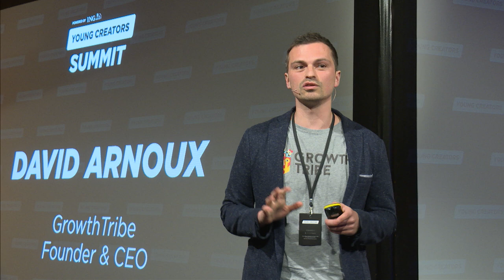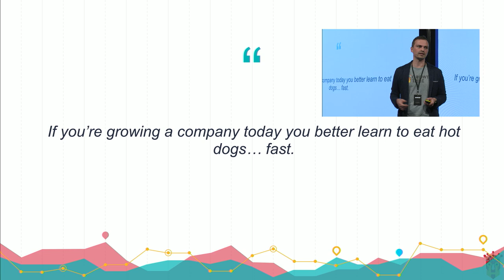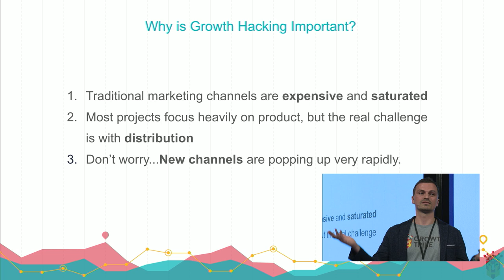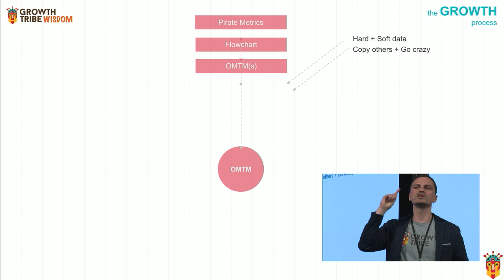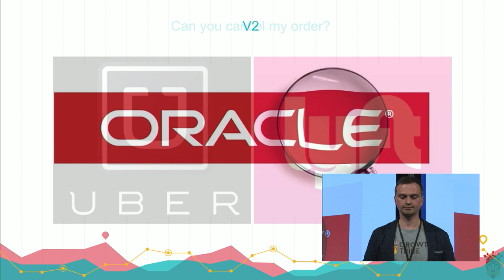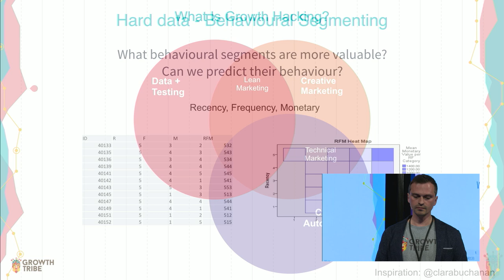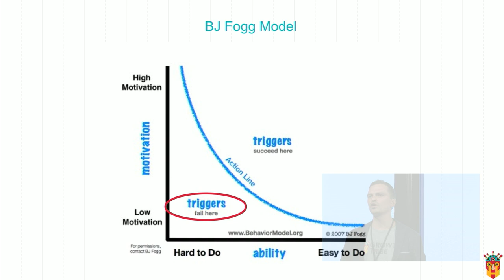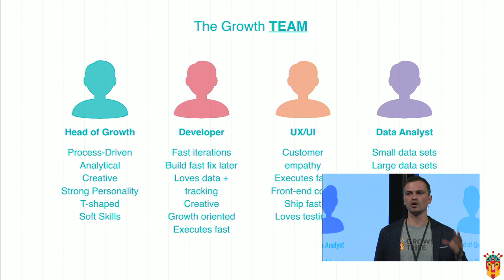How to Achieve Growth as a Startup - David Arnoux on Growth Hacking - Young Creators Summit 2016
At the Young Creators Summit 2016 in Amsterdam, David Arnoux gives a crash course on Growth Hacking. Co-founder of Growth Tribe in Amsterdam.

At the Growth Tribe Academy they put together growth teams of three: a creative, an analytical person and a marketeer. The growth teams are placed in a high growth startup, to make it grow even quicker.

In this video David Arnoux explains what Growth Hacking is and why it is more about a mindset, than anything else.

There are various ways you can hack growth. When is something smart and when is something sneaky? Ethics in growth hacking are discussed by David and illustrated by examples from Paypal, Udemy, Salesforce and many other successful companies.

This Talk is part of the Young Creators Summit 2016, at B.Amsterdam

Want to see more inspiring video's on startups, entrepreneurship, tech, the Amsterdam ecosystem and more?